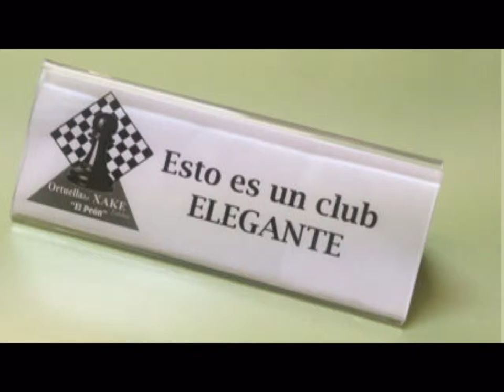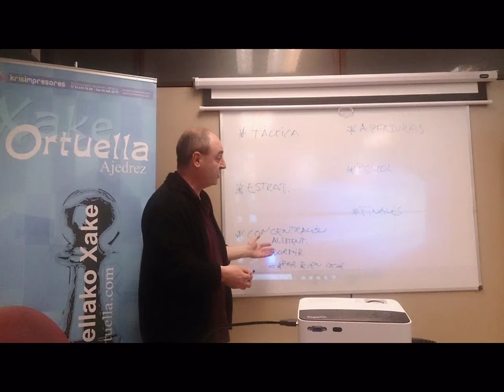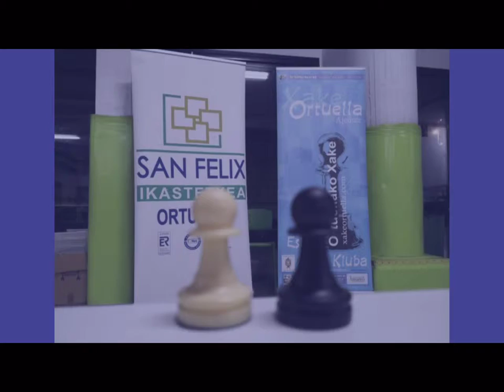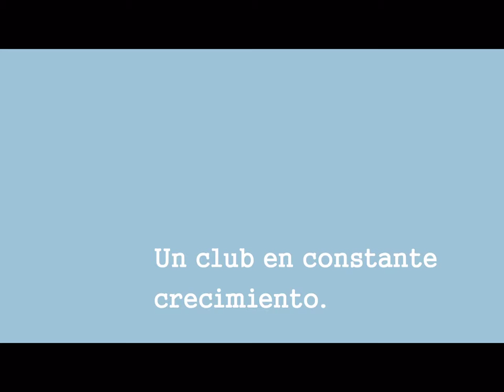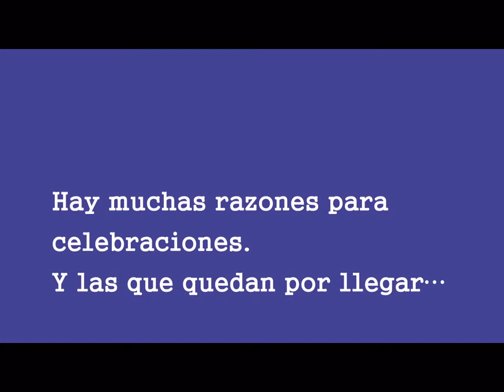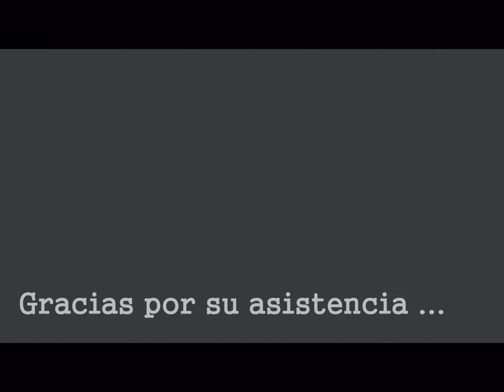"Un poco de historia de nuestro club" - ORTUELLAKO XAKE KLUBA "EL PEON"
Video que recoje la trayectoria de nuestro club Ortuellako Xake Kluba "El peón" , desde su creación en 2015 hasta ahora ...